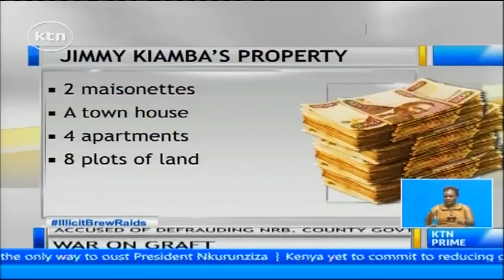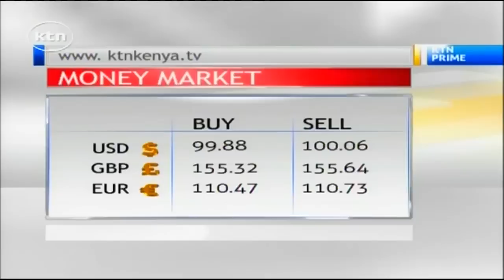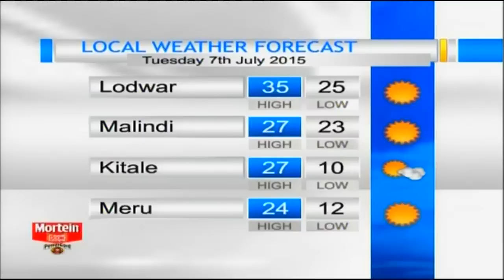KTN Prime Full Bulletin 6th July 2015